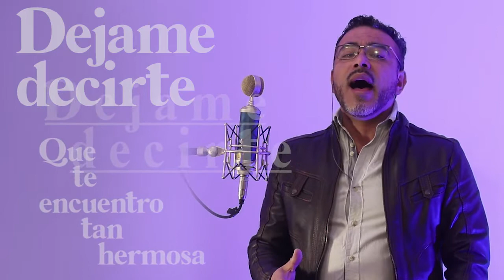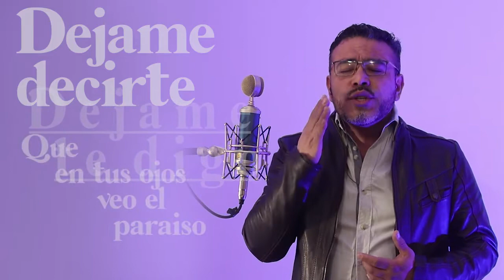DEJAME DECIRTE (de mi autoria)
Una canción para después de muchas palabras atreverse a pedirle a alguien que sea tu novia.